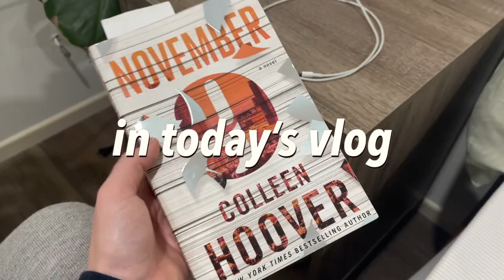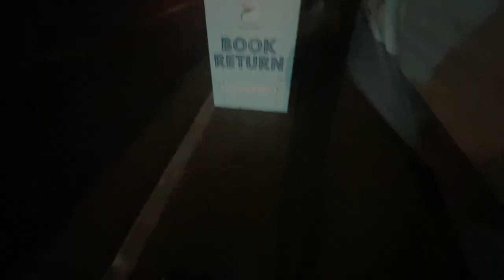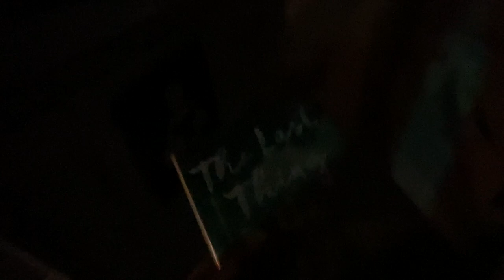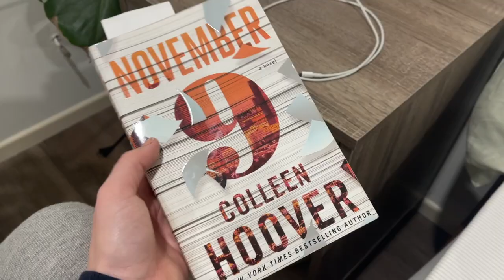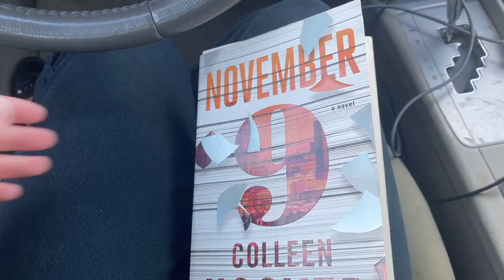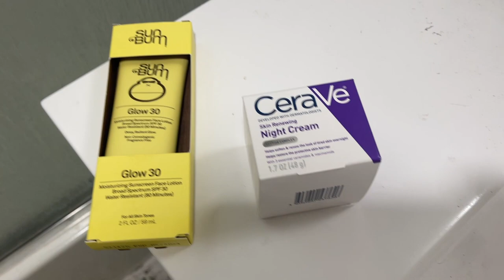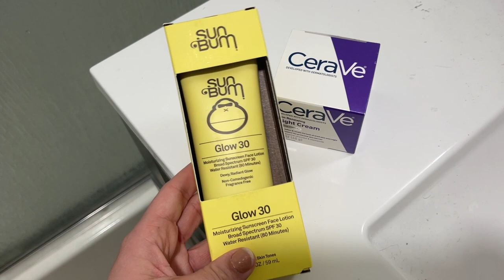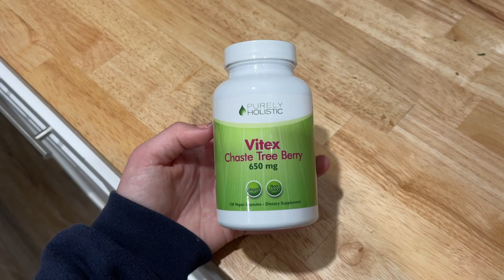VLOG: student loan debt chat, friends visiting, surfing & skincare haul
let's open up in today's vlog lol wanted to catch you up on what I've been up to in February!

follow me↴

faq's↴
age: 23
job: medical device engineer
college: Worcester Polytechnic Institute
degrees: bachelor's & master's in biomedical engineering